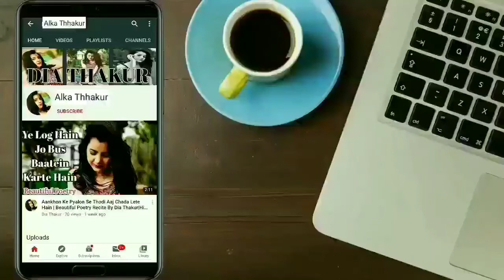Tum Se He Part-2 | Hindi Kahaaniya | Romantic Kahaaniya | By Alka Thhakur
Romantic story
sleeping story
sleeping kahani
sleep story
couple story
suhagraat
suhagraat story
most popular love story
most popular audio story
podcast
hindi podcast
podcast in hindi
story narration

(My other Audio Love Stories)